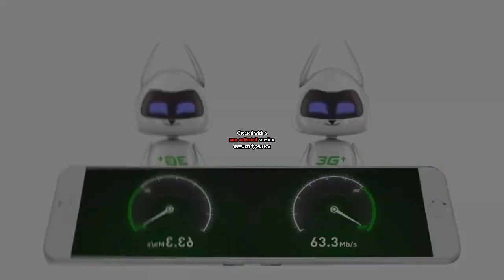Premieres Life LifeCell logo History is Slow Voice 720p Premiere